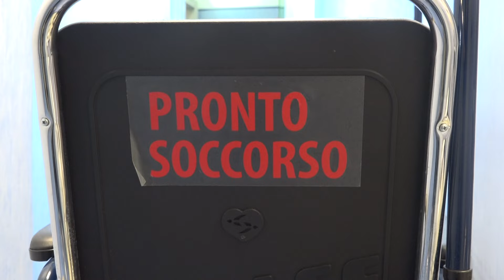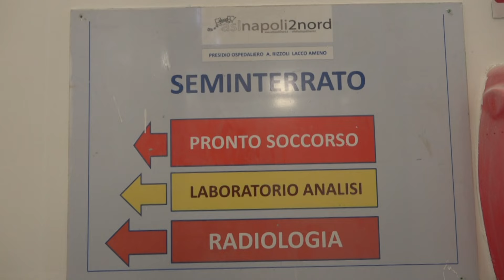Ospedale Rizzoli.Di Gennaro: "Day-Hospital per piccoli ed importanti interventi in tempi brevi"